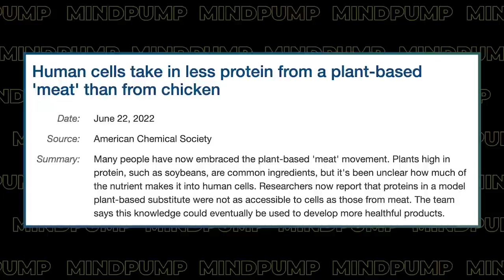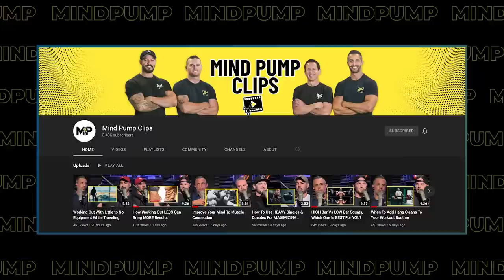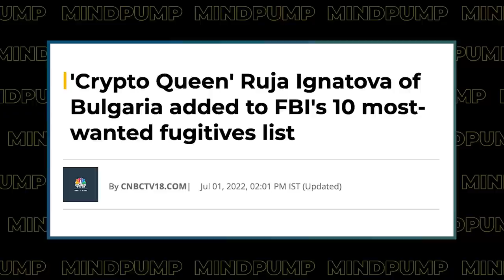ANIMAL vs PLANT Protein For EFFECTIVELY Building Muscle | Mind Pump 1854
00:00
00:33 Mind Pump Fit Tip: If you have to pick between animal or plant protein, pick an animal protein.
06:37 The guys recap their Cabo family vacation, the All-In Podcast drama, and Sal in Spanish.
26:45 Would the guys consider sending their kids to an out-of-state boarding school?
38:46 Are you digging Sal’s “Nonno” mustache?
41:05 Will fasting increase the androgen receptor’s sensitivity?
44:00 Is ESPN running out of content to promote?!
47:42 The richest self-made women under 35 may surprise you.
49:05 Have you heard of the ‘Crypto Queen’?
51:47 Who the heck pays $1000 a month for a car?!

57:28 ListenerLive question #1 - Is my morning fasting routine impacting my strength gains?
1:11:24 ListenerLive question #2 - What would be the best way to track the progression of my high school athletes'?
1:29:07 ListenerLive question #3 - When and how do you know it is time to let a client go?
1:43:02 ListenerLive question #4 - What kind of carbs do you recommend eating in the morning for energy?

Mind Pump Live Event at the North Lake Tahoe Spartan Ultra World Championship

Metabolic Evaluation of the Dietary Guidelines’ Ounce Equivalents of Protein Food Sources in Young Adults: A Randomized Controlled Trial

How To Increase Sensitivity And Density Of The Androgen Receptors?

'Crypto Queen' Ruja Ignatova of Bulgaria added to FBI's 10 most-wanted fugitives list

The average car payment in the US climbed to a record $712 a month in June as borrowing costs increase

MindPump Co-Host Justin Andrews Talks High School Football Training w/ Joe D!

The Most Important Skill For Personal Trainers – Mind Pump Blog

People Mentioned
Jason Calacanis (@JasonCalacanis) on Twitter
Dr. Stephen Cabral (@stephencabral) on Instagram
Cory Schlesinger (@schlesstrength) on Instagram